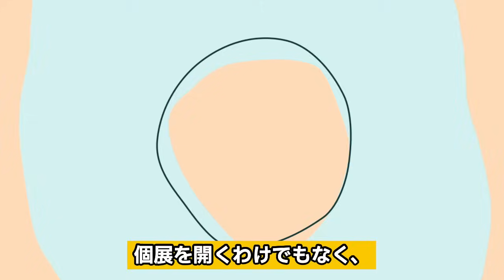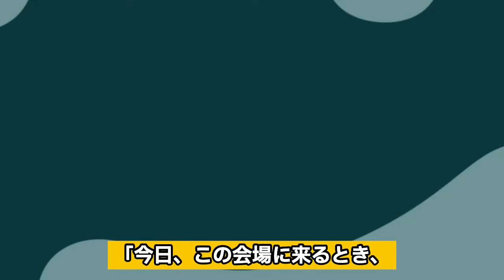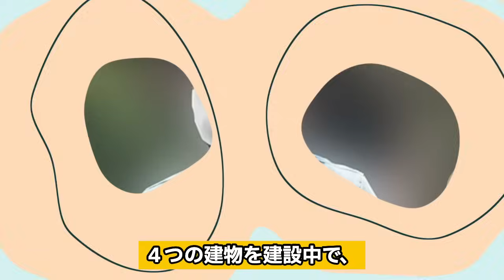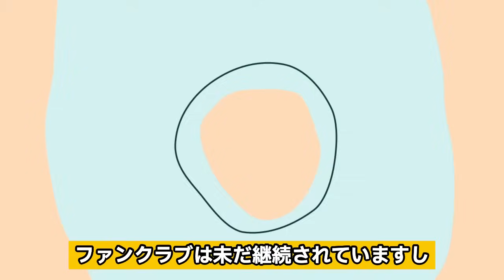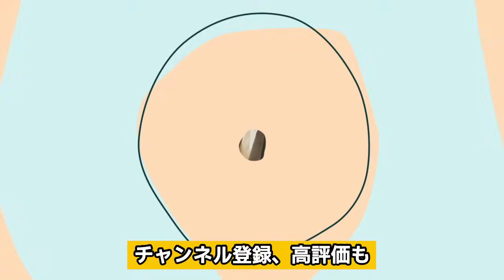大野智が二宮和也の個人事務所で芸能活動再開か…嵐の25周年を目前に活動復帰に動き出していると言われる理由、二宮が匂わせをつづける真相に驚きを隠せない【芸能】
2020年に活動休止し

再始動が熱望されている

大人気グループ・嵐。

1999年11月『A・RA・SHI』での

CDデビューで

2024年は記念すべき25周年イヤー。

しかし、それに向けた動きは

いまだない状況。

再始動するには芸能界を離れている

大野智さんの復帰が必要不可欠ですが

大野さんはSTRTO ENTERTAINMENTとの

契約に難色を示しているとのこと。

嵐の危機的状況を救うキーマンは

二宮和也さんと言われており

大野さんは二宮さんの個人事務所に

合流するのではないかと

囁かれている様です。